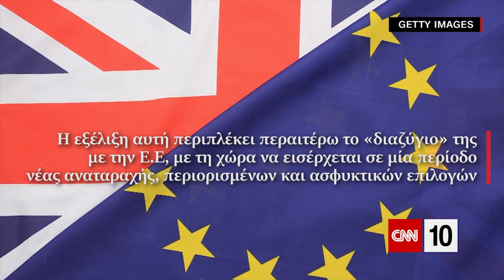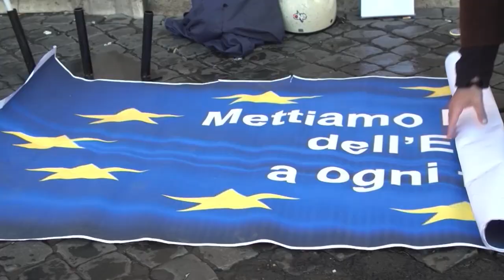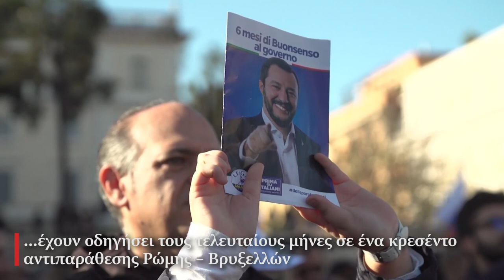Η Ευρώπη σε κρίση: Πώς οι «υπερδυνάμεις» της Γηραιάς Ηπείρου δοκιμάζουν τη συνοχή της ΕΕ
Κάποτε ήταν η Ελλάδα, μία από τις αδύναμες οικονομίες της Ευρώπης, που κλόνισε για λίγο αλλά σοβαρά τη σταθερότητα του ευρωπαϊκού οικοδομήματος. Σήμερα, είναι οι ευρωπαϊκές υπερδυνάμεις, οι ιδρύτριες χώρες της Ενωμένης Ευρώπης, που δοκιμάζουν τα όρια, τη συνοχή και την ενότητα της Ευρωπαϊκής Ένωσης.